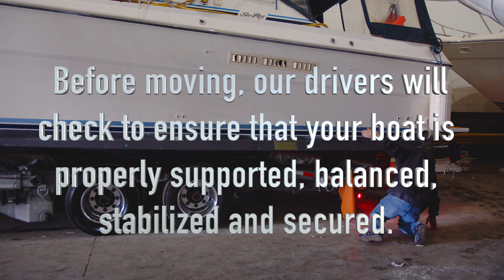Beatties Marine Transport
Founded by owner Tim Beattie, and based in Cleveland, OH, Beattie’s Marine Transport has been hauling boats to locations all over the United States for years. We boast an impeccable record with the Department of Transportation, and have the insurance, experience and credentials necessary to make boat transport a breeze for our customers.

With a spotless reputation, attentive customer service, competitive rates, and an unwavering commitment to marine transport safety, Beattie’s is the natural choice for your boat hauling needs.

Beattie’s Marine Transport specializes in hauling oversize motorboats, sailboats, and yachts, and can be categorized under any of the following industry classifications: boat movers, boat shippers, overland marine transport, boat haulers.